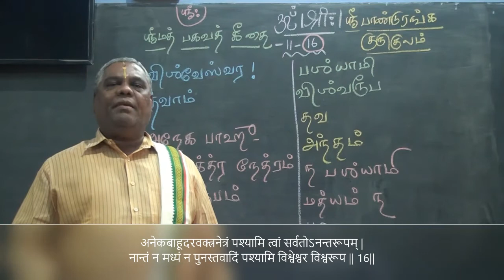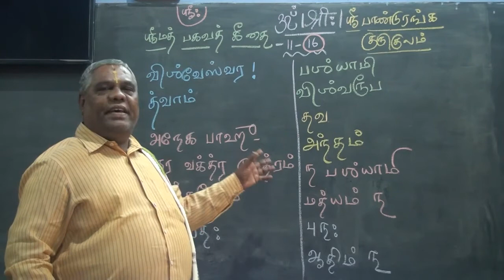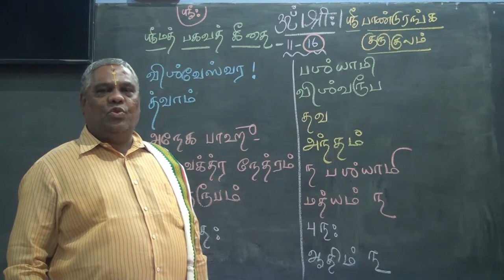20.Srimad Bhagavad Gita - Chapter 11_16 - Sri Panduranga Gurukulam, Salem Shri Sathya Ram Acharya BM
अनेकबाहूदरवक्त्रनेत्रं
पश्यामि त्वां सर्वतोऽनन्तरूपम् |
नान्तं न मध्यं न पुनस्तवादिं
पश्यामि विश्वेश्वर विश्वरूप || 16||

அநேகபாஹூதரவக்த்ரநேத்ரம்
பஷ்யாமி த்வாம் ஸர்வதோ அநந்தரூபம்।
நாந்தம் ந மத்யம் ந புநஸ்தவாதிம்
பஷ்யாமி விஷ்வேஷ்வர விஷ்வரூப॥ 11.16 ॥

27/12/2020 , Sunday
Srimad Bhagavad Gita Class - Chapter 11 _ 16  by
53/74 - Bungalow Street ,
SALEM - 636001.
Tamil Nadu.